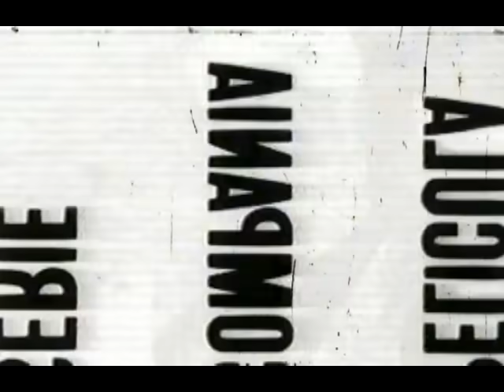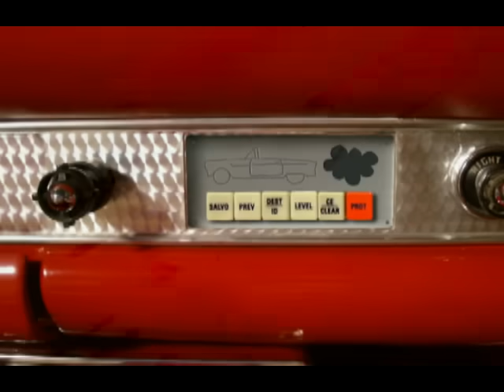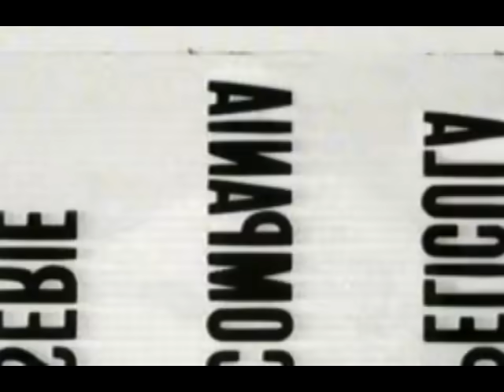Chayanne - No Te Preocupes por Mi (Video Version)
Vídeo oficial de Chayanne de su tema 'No Te Preocupes Por Mi'. Haz clic aquí para escuchar a Chayanne en Spotify

Incluido en Cautivo. Haz clic aquí para comprar el track o el álbum en iTunes

para escuchar buena música de los 90s.

Letras:

Le pintaste a mi vida colores de amor que no conocia
Colocaste banderas de tu conquista a mi geografia
Me entregaste de todo
Me lo quitaste de a poco
Loco despecho por poco me echo al vacio
Y ahora me rio

Pero no te preocupes por mi
Que dios se apiade deti

Cuando se caiga el cielo
Y pida un deseo a la luna llena
Seguro que ella estara llorando
Al ver que te vas

Cuando se escriba la historia
De tus memorias
Habra mas penas que glorias
Rompiste mi corazon y otros mas
Y ahora te vas